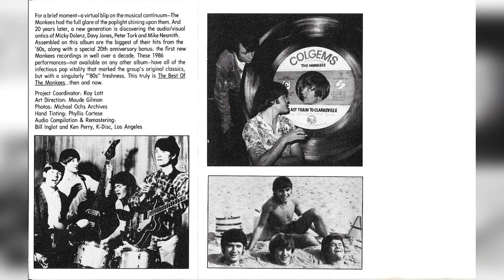The monkees Then And Now full album (Cassette Tape rip)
There just that sound form tapes you cant get now days